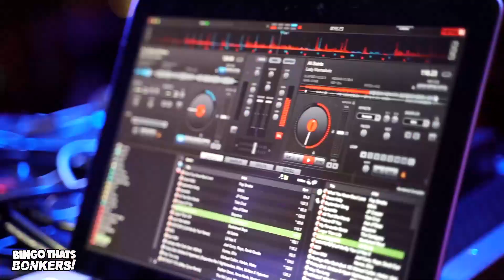Bingo! That's Bonkers trailer - Middleton Arena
We’re taking bingo out of the hall, adding comedy, music and even bigger balls!

With a smashing atmosphere, crazy games, and not to mention great prizes, the Bingo revolution starts here.

Your hosts and DJ's for the evening will be Perry Marco and Owen Lewis, who will be playing smash hits from the 80's, 90's and today. Expect everything you can sing and dance to including the music of ABBA, to the Spice Girls, to Beyonce.

Oh, we nearly forgot… we will also be playing BINGO with great prizes!

See Bingo! That's Bonkers at Middleton Arena
Saturday 26 August 2023